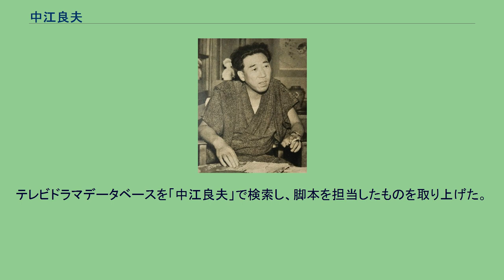中江良夫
中江 良夫（なかえ よしお、1910年5月3日 - 1986年1月8日）は、日本の劇作家、脚本家である。
1910年（明治43年）5月3日、北海道に中江吉雄として生まれる。
弟に喜劇人の佐山俊二がいる。
登別市の旧制・尋常小学校を卒業し、札幌郵便局（現在の札幌中央郵便局）に就職したが、その後上京した。
さまざまな職業を経て、1940年（昭和15年）東京・新宿のムーランルージュ新宿座文芸部に入る。
おなじころにNHKでラジオドラマを手がけ、中江の『かし家』が1942年（昭和17年）に発行された『放送劇名作選』（日本放送協会編、日本放送出版協会）に収録された。
1945年（昭和20年）の第二次世界大戦後、ムーランルージュで社会風俗劇『生活の河』、『にしん場』などを発表した。
新国劇の戯曲『どぶろくの辰』、ラジオドラマの台本『チャッカリ夫人とウッカリ夫人』等を手がけた。
いずれも映画化されている。
他に「下北の弥太郎」「ふりむけば夕陽」「清水次郎長」など。
1986年（昭和61年）1月8日、死去した。
満75歳没。
特筆されたもの以外は、すべて演劇の戯曲が原作となったもの。
テレビドラマデータベースを「中江良夫」で検索し、脚本を担当したものを取り上げた。
国立国会図書館所蔵作品リスト。